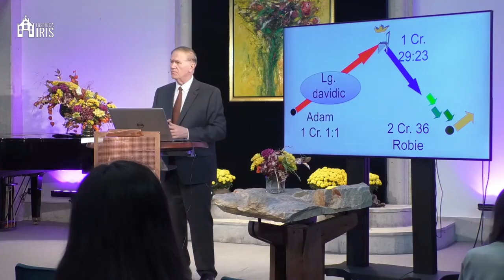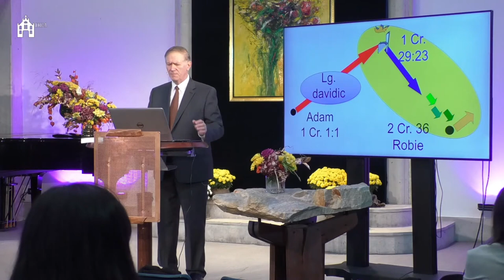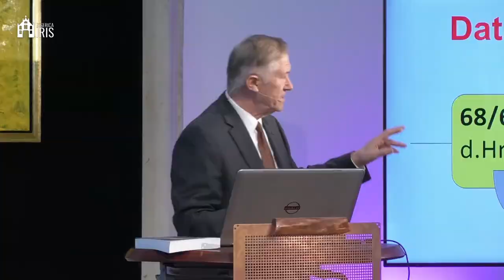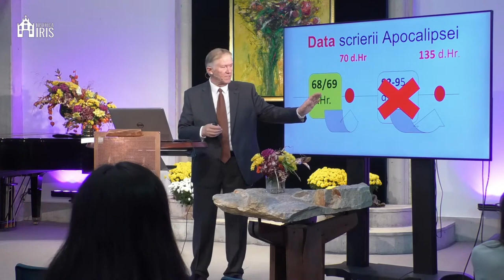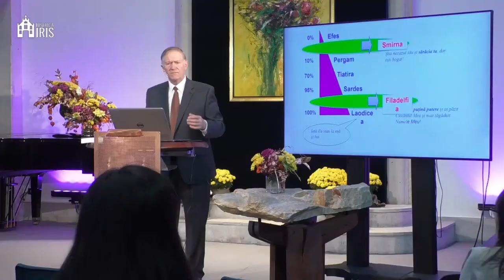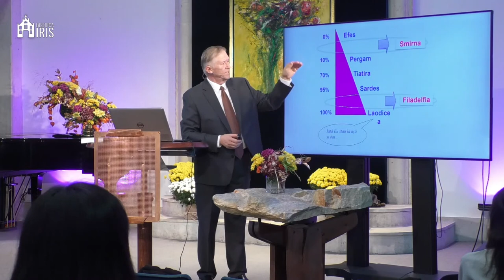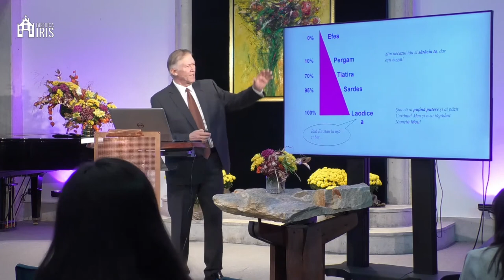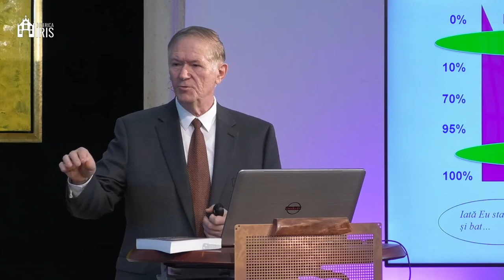Beniamin Fărăgău - Curva cea mare și Mireasa Mielului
Biserica Iris Cluj Napoca - mesaj rostit de pastorul Beniamin Fărăgău, în data de 13 noiembrie 2022. Predici pentru vremuri grele